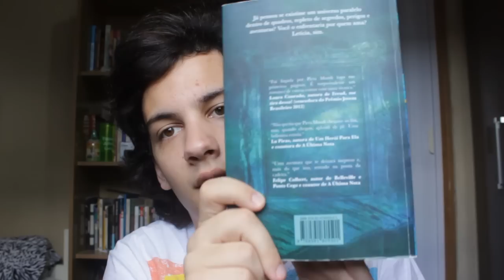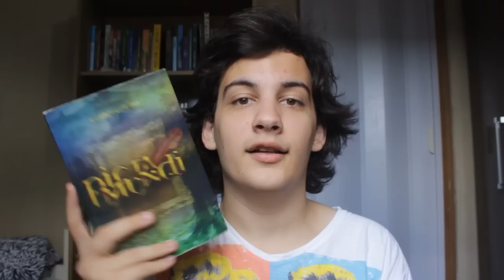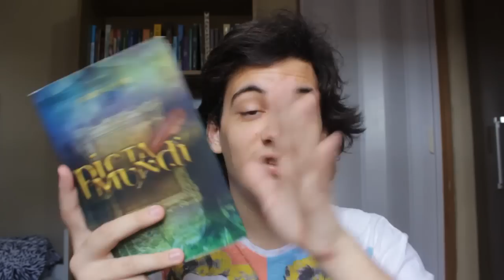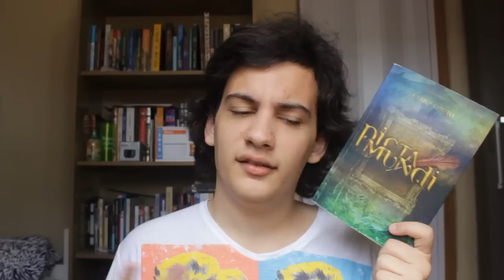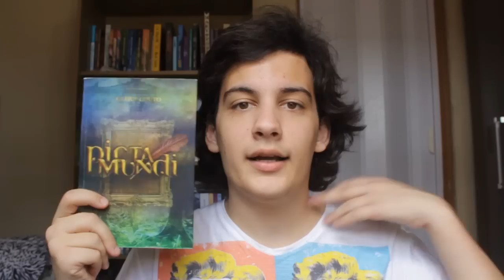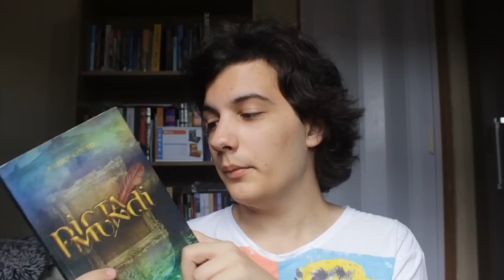Resenha: Picta Mundi, de Gleice Couto